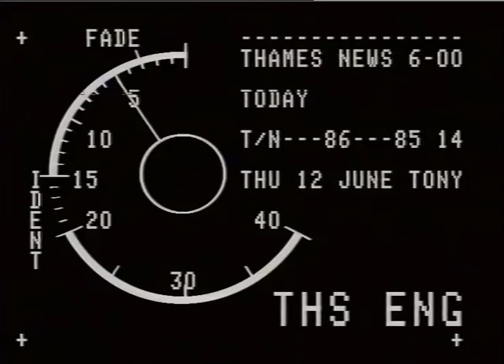SHAH,Eddie.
THAMES NEWS. 12.6,86.TODAY NEWSPAPER,EDDIE SHAH STILL IN CHARGE AFTER TINY ROWLANDS LONHRO SAVES PM